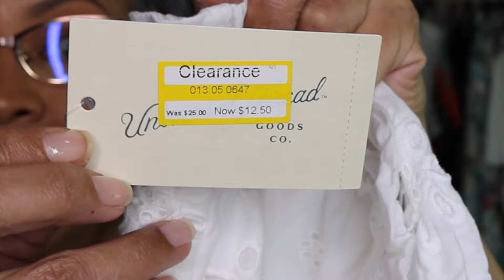Easy VACATION OUTFITS | Affordable & Thrifted Options!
Selecting a vacation wardrobe shouldn't make you go broke! In this video Im sharing easy affordable vacation outfits  from affordable retail and thrifted options. With a few accessories and styling  tips & ideas I will  have you  travel ready. By following my suggestions I think you will feel confident looking fabulous chic & comfortable as you travel to your vacation destination.

Where I purchased some items:
-Marshall's
-TJmaxx
-Style Encore Consignment shop (South West Florida)
-Poshmark Online  pre-owned closet shopping

WHAT IM WEARING ON FACE & OUTFIT:
FACE:
-WET n WILD Color Icon 5 pan eyeshadow palette in Go Commando
-Lips L"Oreal Infallible Plump lipgloss #607 in Sunlit Shimmer
OUTFIT:
-Shirt & crop top set from A New Day (sold seperately) (Target)
-Summer Cotton beret (Amazon)
-Linen pants by Sigrid Olsen  (Marshall's)
-Sneakers by Australia Luxe Collective (australialuxeco.com)

CLOTHING, ACCESSORIES, FOOTWEAR
-SANDALS: Cognac sandals (Franco Sarto)
-Gold T strap sandals (Michael Kors)
-Sneakers (Australia Luxe Collective)

ACCESORIES:
-SUNGLASSES:
-White aviators by vintage (Dior)
-Tortoise arm sunnies (Oscar De La Renta)
-Cream & gold rim sunnies, vintage (Armani Exchange)

BELTS:
-Gold chain link by Michael Kors
-Raffia belt (thrifted)

PURSES:
-White & gold stitch wristlet by Michael Kors
-Gold clutch purchased in Germany
-Cognac leather cross body by Clarks

CLOTHING:
-Marble swirl maxi dress by Cato (thrifted)
-Blue balloon sleeve top by H & M (Poshmark)
-White eyelet skirt by A New Day (Target)
-Black & white stripe T-shirt by Jones New York
-Tank tops: white one by Old Navy, Ivory one is by A New Day (Target)
-2 piece Linen blend skirt set by C & C California (Marshall's)
-White gauze wide leg pants by INC (Macy's) (thrifted)
-Black tulle tea length dress by (Torrid) (thrifted)
-Multi colored zig zag knit top by Bondeau (JCPenny) (thrifted)
-Wheat color linen pants vintage by (Harve Bernard)

-Rattan hat ( thrifted)

JEWLERY:
-Gold hoops (Amazon)
-Gold & moonstone earrings (Sun Vow)
-Monogram M necklace (Amazon)
-Gold hoop link necklace (Germany) can find similar ones on Amazon
-Enamel coated cream slim bangle & gold bangle by (Coach)

Thank you for your support & sharing my videos!

Blessings of peace& joy,
Cookie